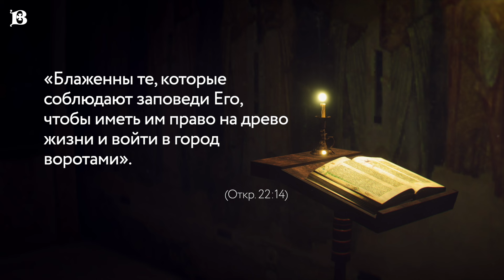Новомученики: день за днем. Сщмч. Евгений Исадский. Рассказывает митр. Антоний (Паканич).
31 января день памяти священномученика Евгения Исадского.
Будущий священник Евгений родился в 1879 году в Рязанской губернии в семье диакона. По окончании Рязанской семинарии в 1901 году, был рукоположен во священника к Петропавловскому храму в селе Маливо. Здесь он и встретил гонения от безбожных властей в конце 20-х годов.